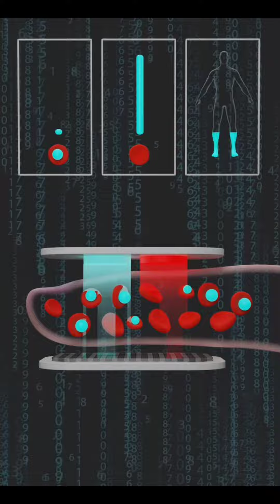how to work pluse oximeter